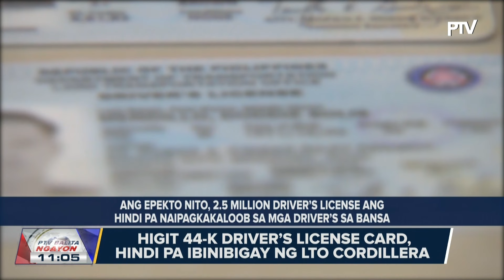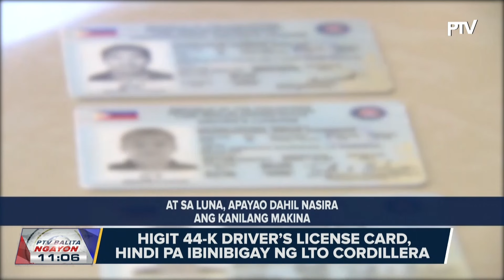Higit 44K driver's license card, hindi pa ibinibigay ng LTO Cordillera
PhilHealth KonSulTa Caravan, inilunsad sa Baguio City;

20 forest fires, naitala sa Cordillera noong Enero